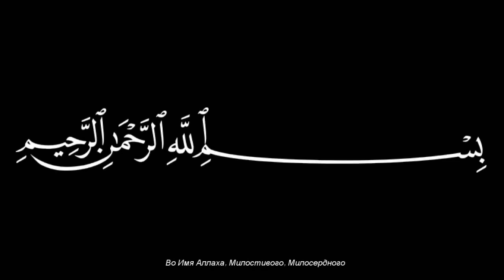Ислам - религия милосердия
"Воистину, религией у Аллаха является ислам". (Коран 03:19) Со времен ‘Адама, 'алейхи с-салям и до Киямы, во все времена, религия ислам была единственной религией Аллаха ‘Азза ва-Джалла. Другой религии нет. Почему? Потому что ислам - это религия милосердия.